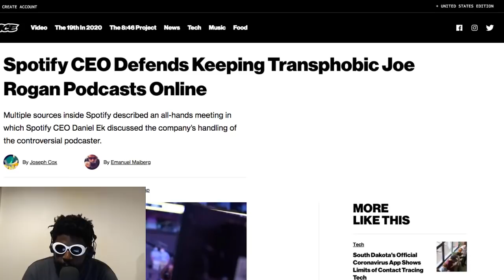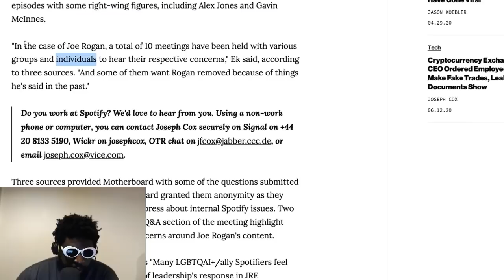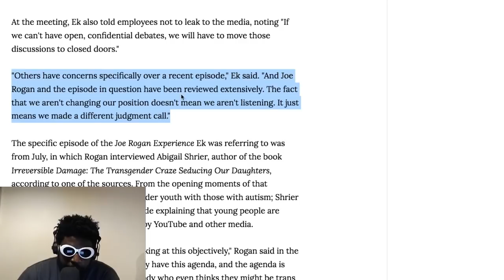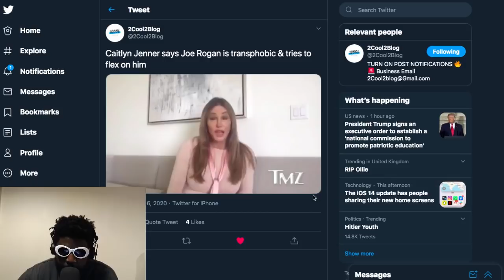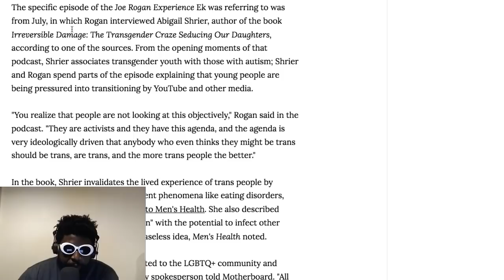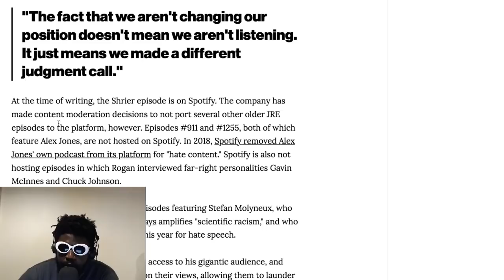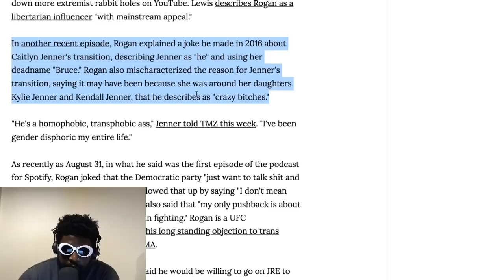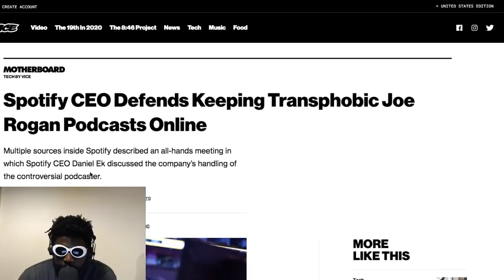Did Joe Rogan Lie About His Spotify Deal?